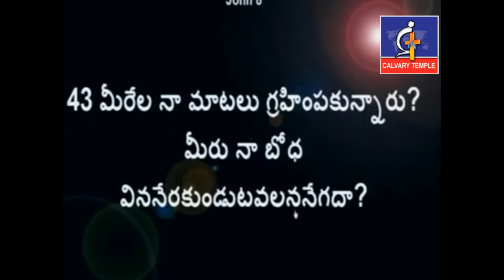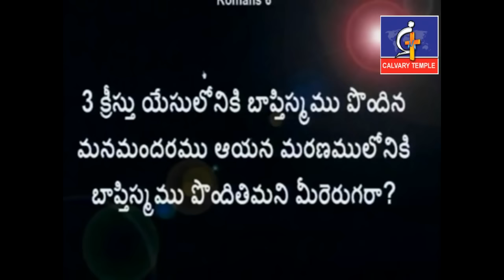క్రైస్తవుడు కలిగివుండవలసిన లక్షణాలు ఏమిటి?